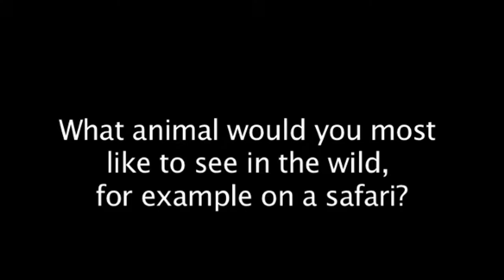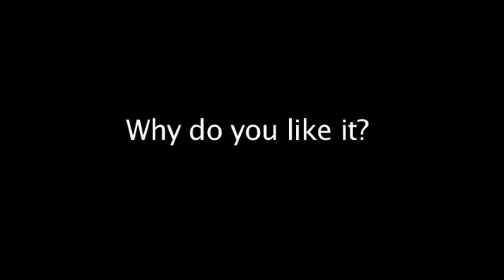AEF 2 On the Street 9&10